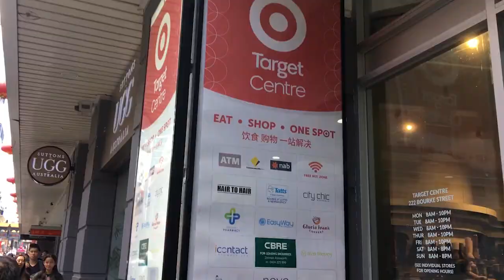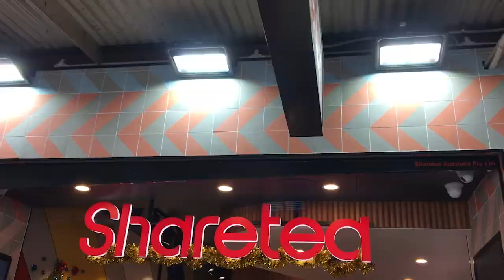Christmas Day Vlog | ft. Gabriele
Hello friends! This vlog is how I spent my first Christmas away from my family. I'm living in Melbourne with my boyfriend and we had a quiet Christmas to ourselves, opening gifts at home and then getting lunch in the city! I also talk about what I think about "christmas" in australia ;)

*~Me Elsewhere on the Internet~*

*~Music~*